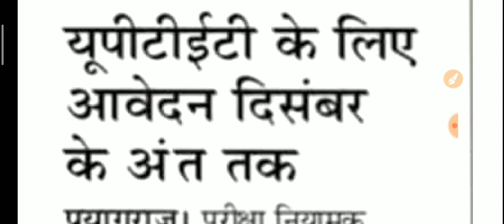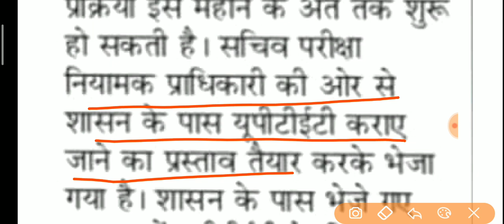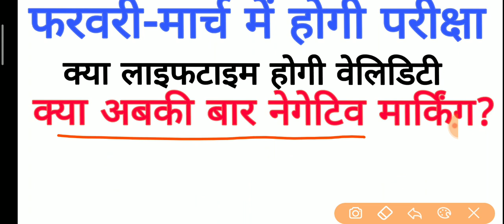इंतजार खत्म😊आ गया uptet 2021// UPTET ONLINE FORM, Exam date, validity,fee,age, Study point